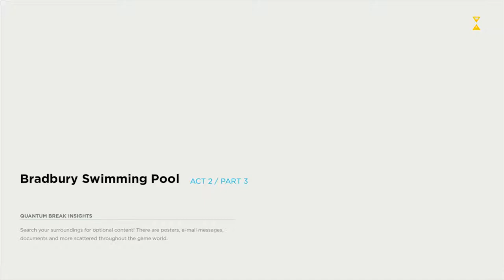Quantum Break - Gameplay Walkthrough Act 2 Part 3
SPECIFICATIONS ;-
RAM - KINGSTON HYPER X blue 8+4 GB SDDR3 1800 MHZ (1x8) (1x4)
GPU-ASUS DUAL OC GTX 1060 -
MOTHERBOARD - ASUS H97-PLUS-
MOUSE -DRAGONWAR THOR G9
MONITOR-DELL S22

HOPE YOU guys enjoyed this,see you guys in next one
ABOUT CHANNEL-
i'll be STREAMING,UPLOADING EVERY POPULAR
GAMES ON MARKET

PAYTM no -

HEY GUYS I'M BACK HERE AGAIN WITH BATTLEFIELD 4 MONTAGE,NOOBS KILLS SORRY FOR THAT,MOST PREFERRED WEAPON IS DMR AD ME ON ORIGIN ID - HAbibi1997

SPECIFICATIONS ;-
MONITOR-DELL S22

PAYTM no -